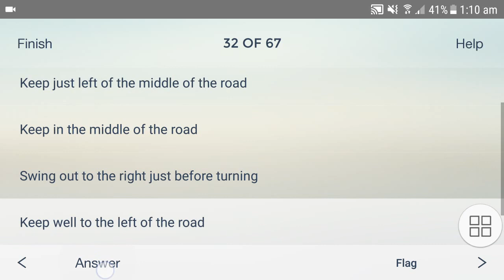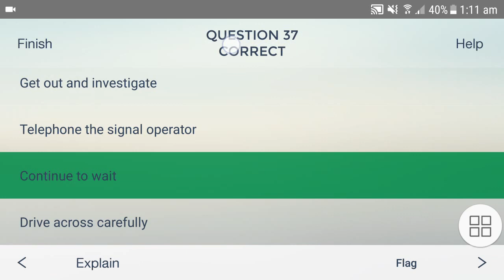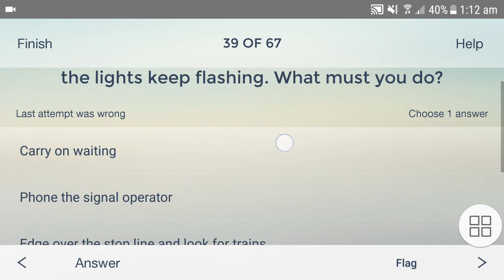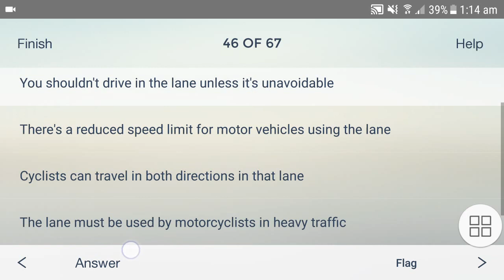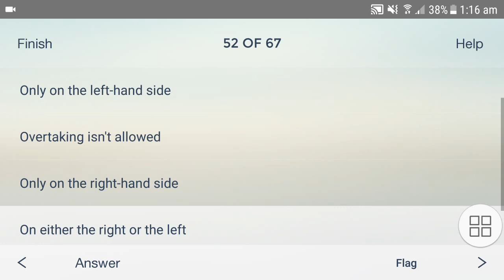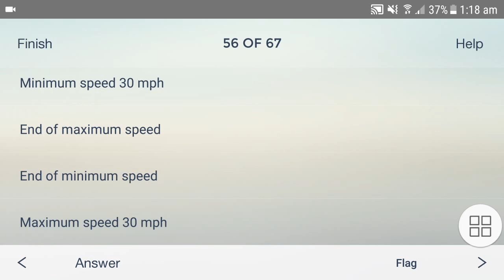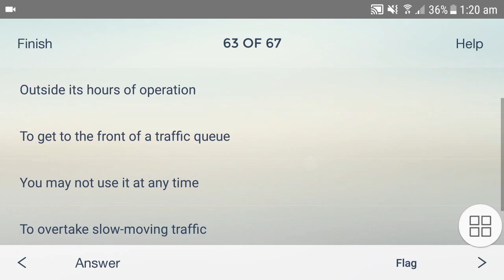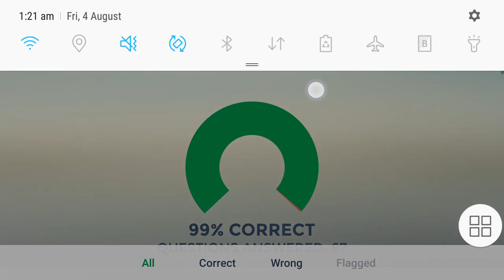THEORY TEST PRACTICE 2018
dvsa theory and hazard test 2018  dvsa  officially 14 hazard clips
hazard perception test tips.    dvsa theory questions and answers.   2018 theory test uk. mock test online 2018. dvsa new questions bank . hazard awareness .